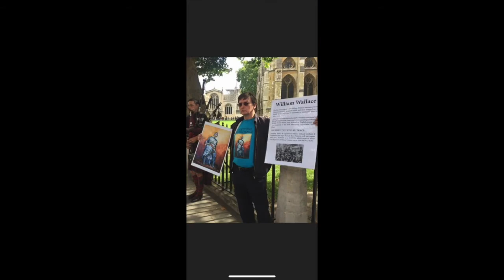The Scottish resistance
About Scotland and it’s struggle under westmonster rule